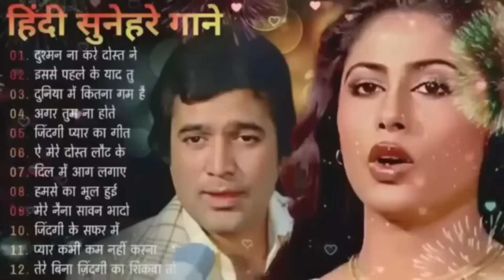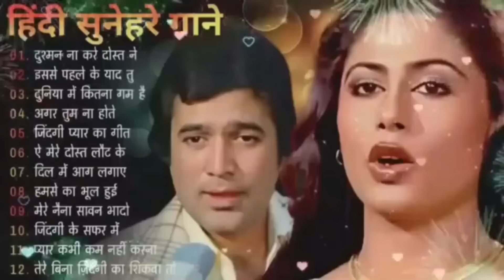पुराने सुनहरे गाने l Old Is Gold l Bollywood classics song l